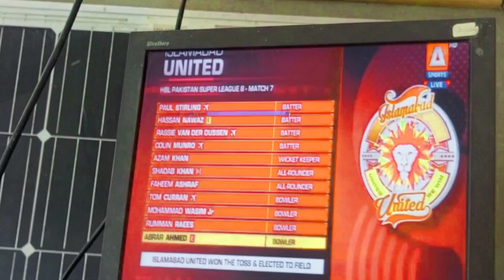Village Life | Rainy Season In Pakistan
About this video aj ki video main ap koVillage life stayle ka batao ga  ap ko yeh video pasand Aye gy Thank you so much